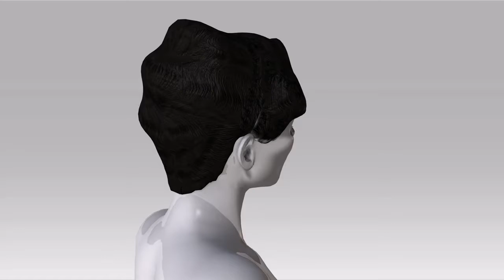1920 Woman Hairdo 3 Black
Wave up hairdo